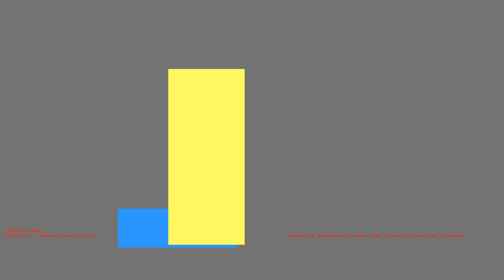1486907733 - Webdriver Cavi - F_0